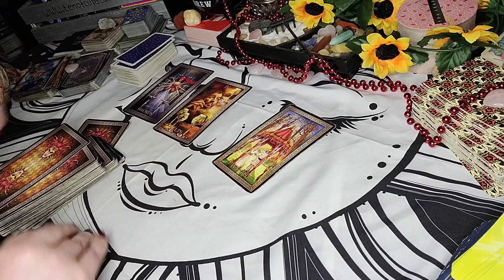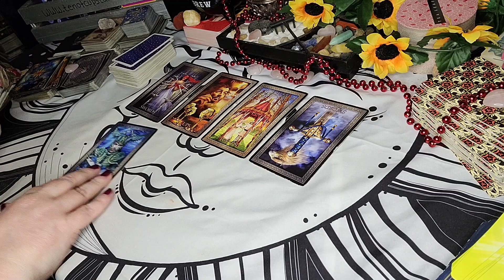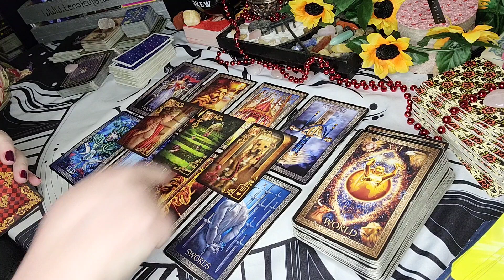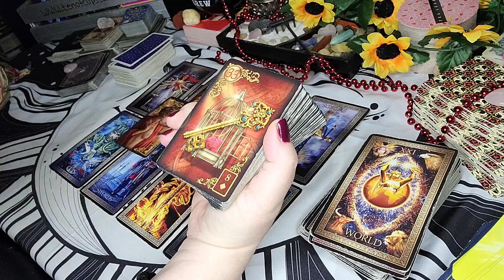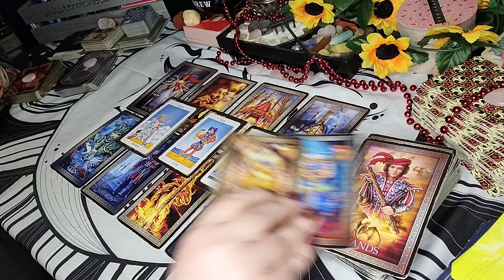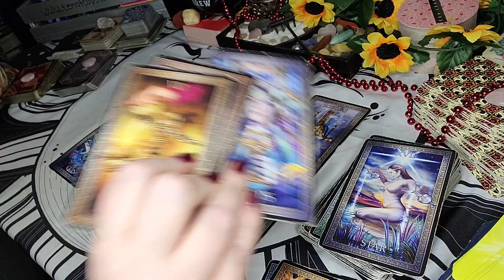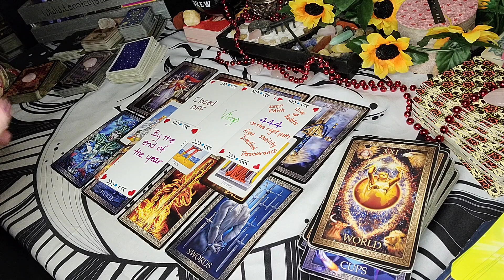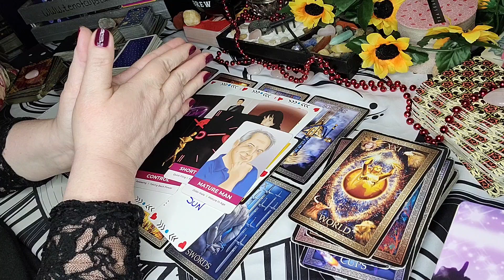Scorpio Tarot - The Love Of A Liftime & The Offer | Tarot Reading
Sun/Moon/Rising/Venus/Jupiter
This means:
 scorpio tarot, dm df, scorpio daily horoscope today, horoscope today scorpio, scorpio tarot today